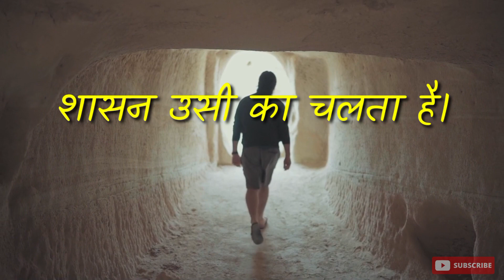3 साल का Goal 3 महीने में पूरा होगा🔥| 3 Months Hard Work | Powerful Best Motivational Speech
3 साल का Goal 3 महीने में पूरा होगा🔥| 3 Months Hard Work | Powerful Best Motivational Speech
success
motivation
inspiration
hindi speech
hindi motivation
Life Changing Video
Hard work
3 month challenge
3 Months Hard Work
Life
students
hindi
3 महीने गायब
Sandeep maheshwari
deepak daiya
3 Year Goal Will Be Completed in 3 Months
Powerful Best Motivational Speech
deepu rao motivation
jeetfix